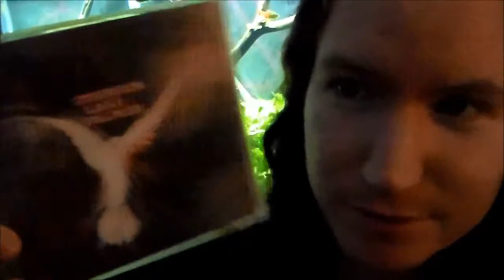Album Review: "Emerson, Lake & Palmer" by Emerson, Lake & Palmer -- Review by Display of Disgrace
A quick review of the self-titled album by Emerson, Lake & Palmer.